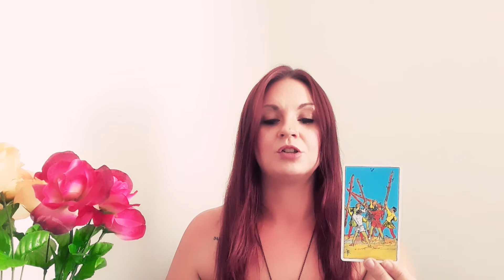CAPRICORN Love Tarot Reading August 2020 ❤ Weekly check in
Thank you for checking out my content and supporting my channel!!!